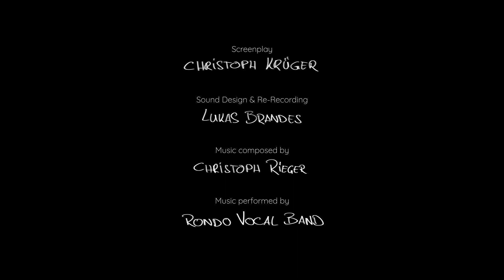RONDO VOCAL /DAVID SEUL "the flowerpot monster and the pinwheel"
Heute dürfen wir Euch einmal etwas ganz anderes und besonderes vorstellen. Vor etwa 2 Jahren kam einer junger Videokünstler David Seul auf uns zu, ob wir einem seiner Videoprojekte unsere Stimmen leihen könnten. Das war auch für uns total neu und spannend zu gleich. Das das Video international Preise erzielen sollte, konnte bis dahin keiner ahnen. Umso schöner dieser Erfolg für den jungen Künstler und natürlich auch für uns. Schaut gerne mal auf die Internetseiten von David Seul
Über Euer Feedback würden wir uns wie immer sehr freuen
RONDO VOCAL